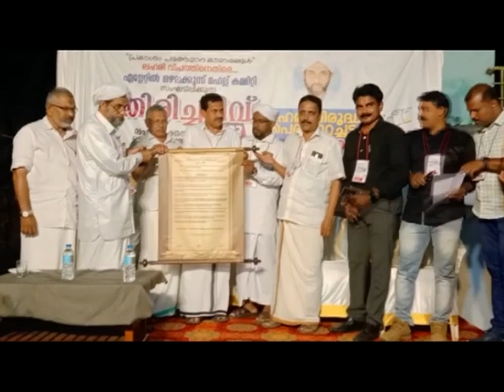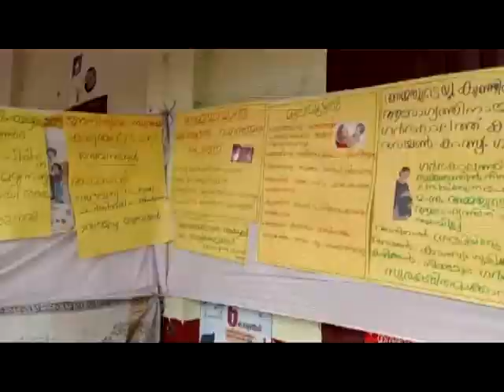KOZHIKODE JILLAVARTHAKAL 09 02 2023